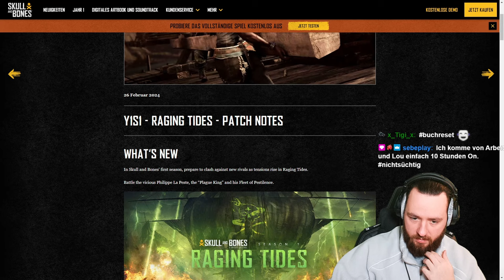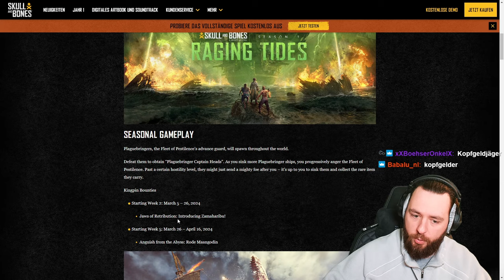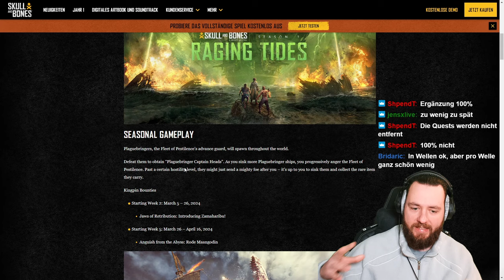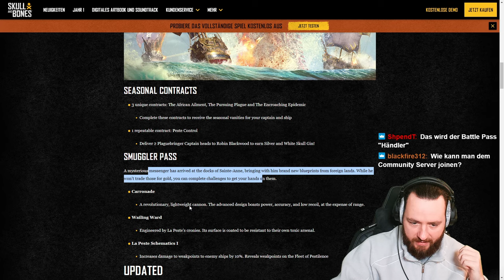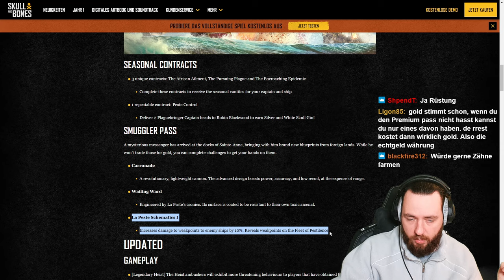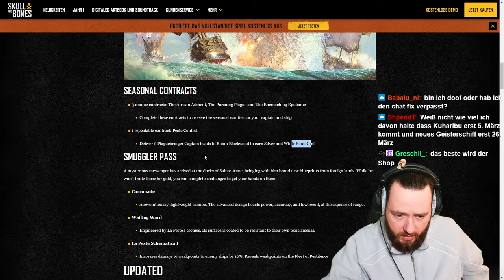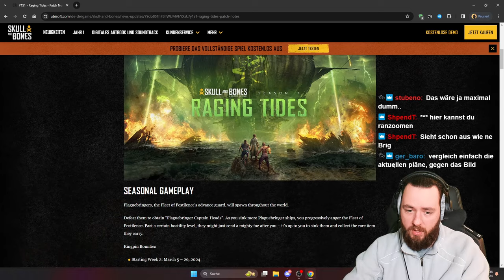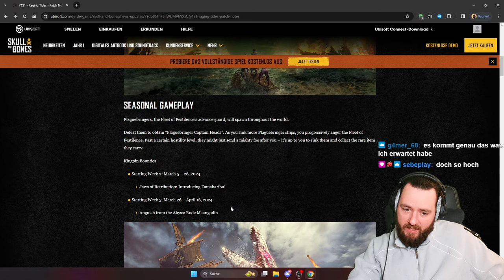SEASON 1 PATCHNOTES sind ENTÄUSCHEND SKULL & BONES